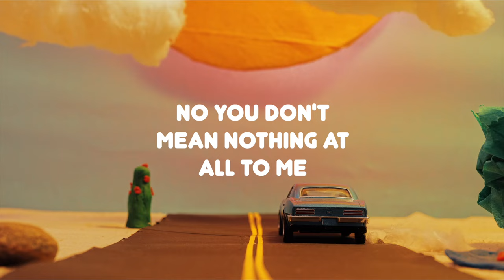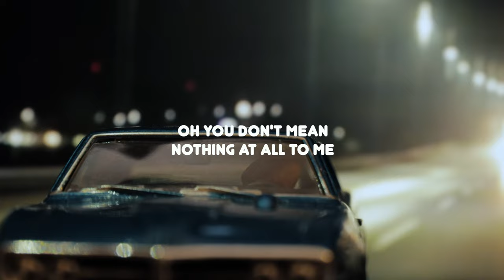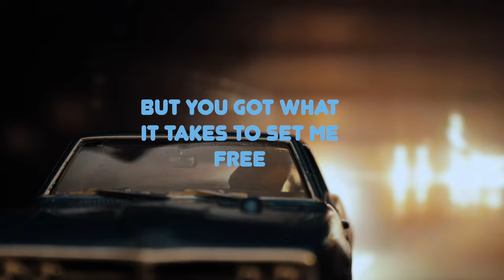Divolly & Markward - Say It Right (Official Music Video)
Divolly & Markward - Say It Right (Official Music Video) [ChillYourMind Release]